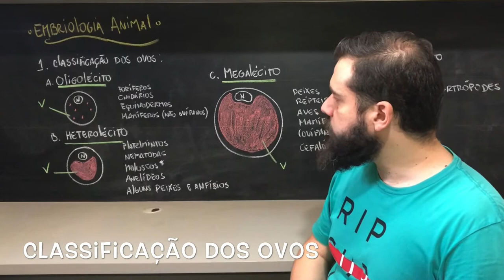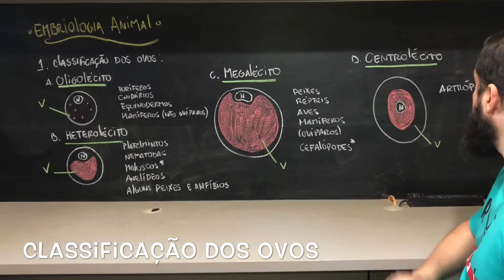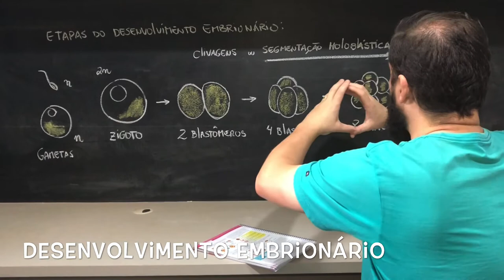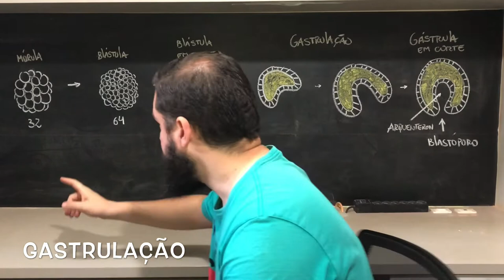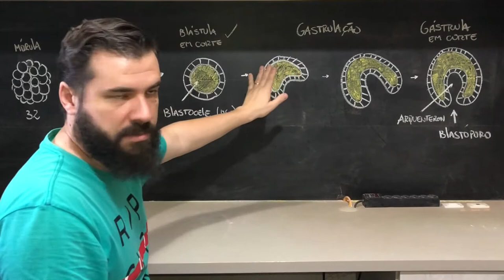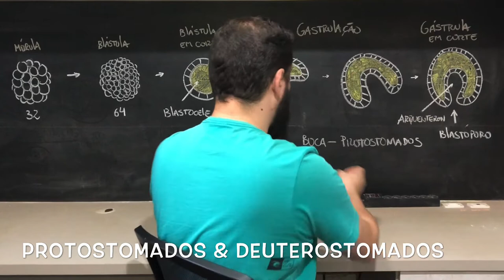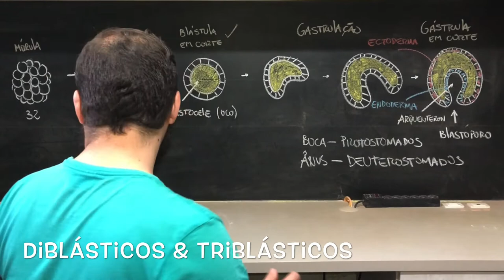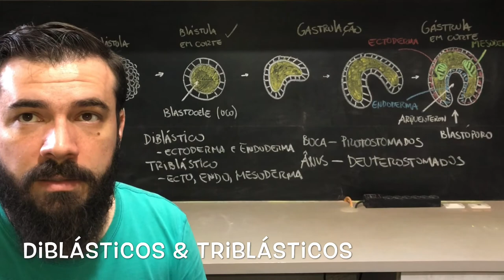Embriologia básica - vídeo 1 Introdução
Fala meus queridos! Hora e vez de estudar EMBRIOLOGIA!
Serão dois vídeos.. hoje a introdução!
Sem mistério. Só aquilo que você realmente precisa saber paras as provas.
Compartilhe para alunos que estudam com dificuldades nessa pandemia!

Assiste aí e bons estudos!